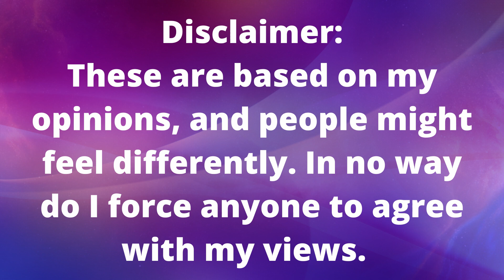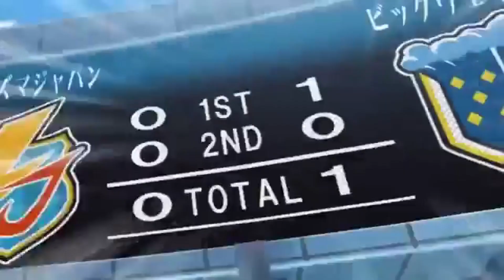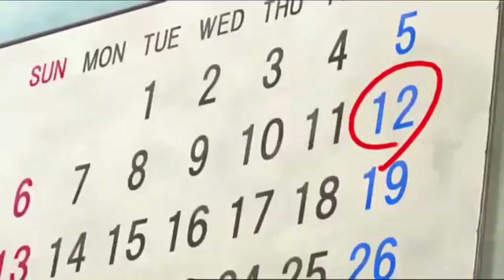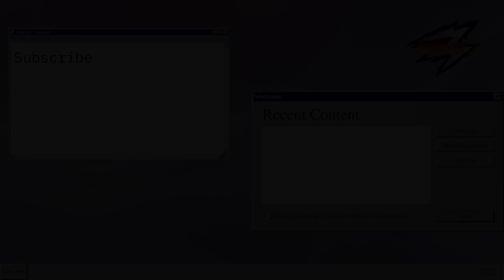The Top 20 Inazuma Eleven OSTs!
So this video is going to be very different from my usual content. Over the past week, I've listened to the entire Inazuma Eleven Soundtrack (Or... at least the parts availible online) and my favorites of them into a Top 20.

A part for Inazuma Eleven GO, GO 2 and GO Galaxy will be coming out very soon.

--- Timeline ---

0:00 - Intro
0:11 - Backstory
0:49 - Number 20: Wind of Adolescence
1:10 - Number 19: Go Raimon!
1:42 - Number 18: Death Zone Theme
2:03 - Number 17: Burning Explosion (A.K.A Blast)
2:26 - Number 16: Inazuma Caravan
2:46 - Number 15: Kesshi no Kougeki
3:16 - Number 14: Champions of the World
3:41 - Number 13: The Legendary Inazuma Eleven
4:20 - Number 12: Inabikari Fighter
4:39 - Number 11: Thoughts of the Elevens
5:05 - Number 10: Stand in a Circle
5:21 - Number 9: Football Frontier International
5:54 - Number 8: Soccer Battle
6:16 - Number 7: Burning Phase Special
6:38 - Number 6: Kengeki no Noroshi (A.K.A Counterattack)
7:30 - Number 5: Mou Hitori No Ace Striker!
8:05 - Number 4: Official Matches (A.K.A Koushikisen)
8:45 - Number 3/2: Crusade of Gods and Adversity
9:30 - Number 1: Raimon no Chikara